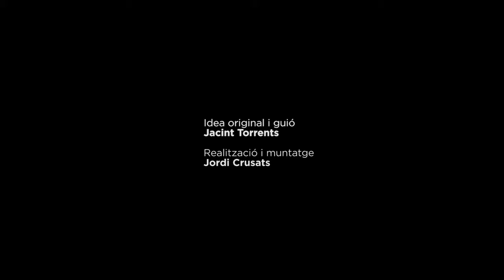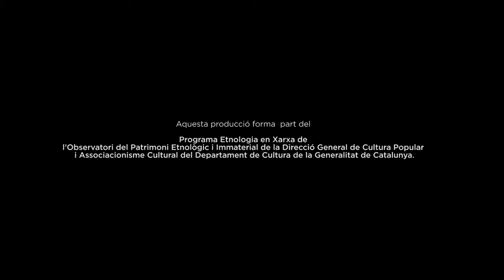"Mans destres. Maria Masoliver, planxadora de blanc" (CAT-ES-EN-FR)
··· Any: 2021 ··· Guió: Jacint Torrents ··· Realització: Jordi Crusats ···

La Maria Masoliver va entrar al planxador de can Bajona quan tenia set anys. Des d'aleshores, el de planxadora ha estat el seu ofici. Un nou capítol de la sèrie “Mans destres”, "Maria Masoliver, planxadora de blanc" amb guió de Jacint Torrents i realització de Jordi Crusats que es fixen en la destresa i patrimoni gestual de l'ofici de planxar.

«ES»
··· Año: 2021 ··· Guion: Jacint Torrents ··· Realización: Jordi Crusats ···

María Masoliver entró al planchador de Can Bajona cuando tenía siete años. Desde entonces, el de planchadora ha sido su oficio. Un nuevo capítulo de la serie «Manos diestras», «María Masoliver, planchadora en blanco», con guion de Jacint Torrents y realización de Jordi Crusats, que se fijan en la destreza y el patrimonio gestual del oficio de planchar."

«EN»
··· Year: 2021 ··· Script: Jacint Torrents ··· Directed by: Jordi Crusats ···

Maria Masoliver entered the Can Bajona Pressing Company when she was seven years old. Since then, ironing has been her job. A new chapter in the "Skilled Hands" series, " Maria Masoliver, Linen Presser" - script by Jacint Torrents and directed by Jordi Crusats. a film that focuses on the skill and heritage of the ironing profession.

«FR»
··· Année : 2021 ··· Scénario : Jacint Torrents ··· Réalisation : Jordi Crusats ···

Maria Masoliver entra à la blanchisserie de can Bajona à l’âge de sept ans. Dès lors, son métier fut celui de repasseuse. Un nouvel épisode de la série « Mains adroites » « Maria Masoliver, repasseuse de blanc », écrit par Jacint Torrents et réalisé par Jordi Crusats, qui soulignent l’habileté et le patrimoine gestuel du métier de repasseuse."